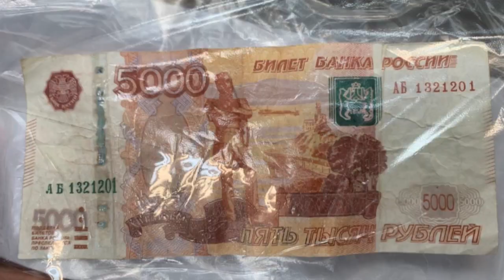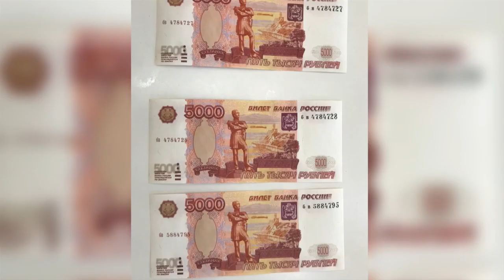Саратовские полицейские задержали челябинских фальшивомонетчиков